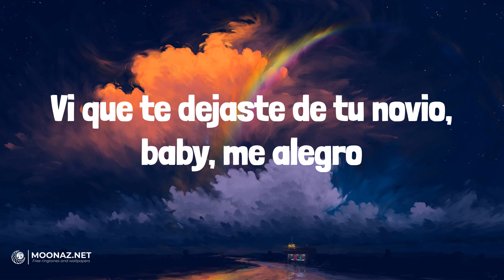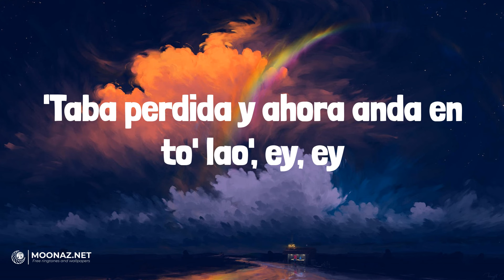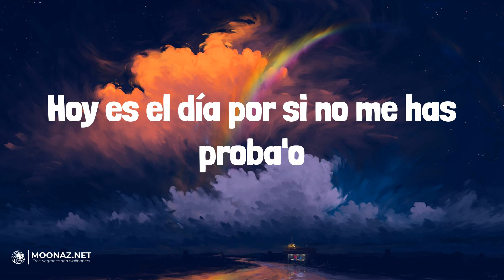Bad Bunny - PERRO NEGRO | LETRA | Reggaeton Champagne - Bellakath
🎶Bad Bunny - PERRO NEGRO | LYRICS, LETRA | Reggaeton Champagne - Bellakath

Lyrics:
Al menos dame un perreíto, mor
Wow
Yo no sabía que tú era' así
Te juro que ahora me cae' mejor
Me contaron muchas cosas de ti
Pero eres más hijueputa que yo
Es de hacer, no es de hablar
Suelta el cel pa' perrear
Pa' Twitter y pa' entonar, yeah
Salió de roce al Poblao', ey, ey
'Taba perdida y ahora anda en to' lao', ey, ey
Uno prendío' y el otro está enrola'o, ey, ey
Hoy es el día, por si no me has proba'o (yeah-yeah-yeah-yeah, ey)
Vi que te dejaste de tu novio, baby, me alegro
Vamo' a celebrarlo en Perro Negro
Dile a ese cabrón que tú no quiere' arreglo
Dile a tu pai que quiero que sea mi suegro
Mami, tiene' el party prendío'
Saco 2CB, 'toy sorprendío'
Me dijo que la amiguita está pa'l trío, je
La loquita es un lío
Si le ponen reggaetón, marihuana
Hoy se parcha hasta las seis de la mañana
Quiero que salga' de mi mente y te meta' en mi cama, porque, je
Tú tiene' cara que tiene' la pussy linda
Que los dejas loco, enchulao' como Belinda
Menéame las chapa' hasta que me rinda
Un hijo en la disco, vo'a dejarte encinta
Eh-eh-eh-eh-eh
No me importa cuál es la hora ni cuál es tu signo
Eh-eh-eh-eh-eh
Si el DJ fuera pastor, nos casábamo' aquí mismo
Eh-eh-eh-eh-eh
Baby, perrear con otro y conmigo no es lo mismo
Eh-eh-eh-eh-eh
FERXXO
Bad Bunny, baby, bebé
Salió de roce al Pobla'o, ey, ey
Hoy es el día por si no me has proba'o
Ey, ey (wow)
Mami, bronceaíta', solita
Lo de hoy no lo tiene' que postear
No andas solita, andas con un par
Una paisita, she looks so fine
Tiene un culo chimba y cara mejor
Negro el bolso, negro los Halls
Estabas triste, pero no hoy
Tiene rosita sin ODEROI
Bebé, está encendía', prendía'
Sale de noche y llega de día
Exótica, bandida
Una bebé, Real G 'e por vida